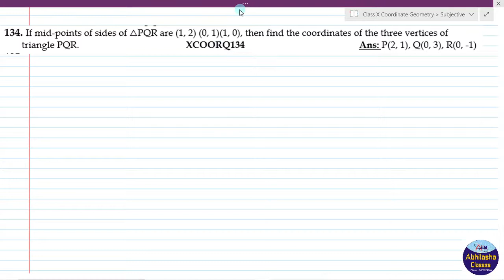XCOORQ134 _ If mid-points of sides of △PQR are (1, 2) (0, 1)(1, 0), then find the coordinates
If mid-points of sides of △PQR are (1, 2) (0, 1)(1, 0), then find the coordinates of the three vertices of  triangle PQR.    XCOORQ134